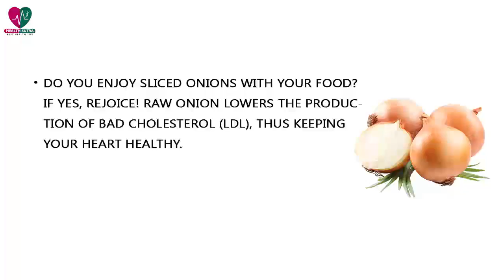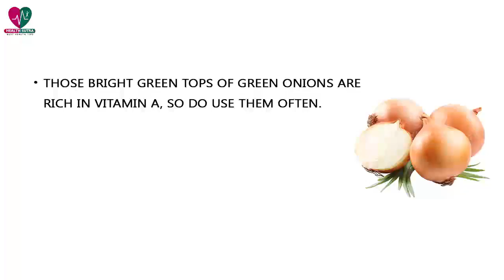8 Great Benefits of Onions - Health Sutra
Never mind the tears they bring on–onions are an ace ally in your fight against disease. A prized member of the lily family, onions lavish you with health benefits while adding oodles of taste to your food. Not to mention you can buy a bundle from the grocery store for mere pennies.